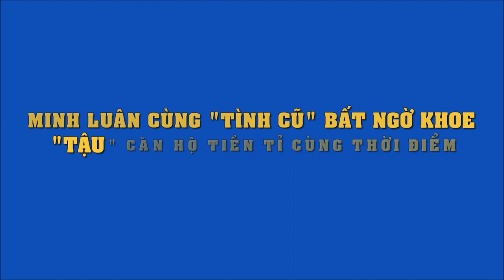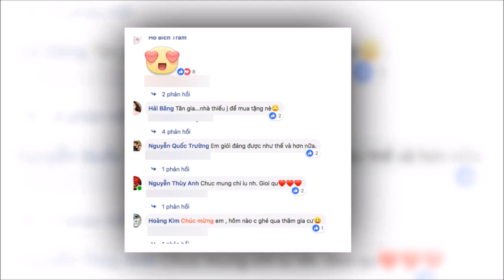Minh Luân - Hồ Bích Trâm khoe căn hộ tiền tỉ hoành tráng